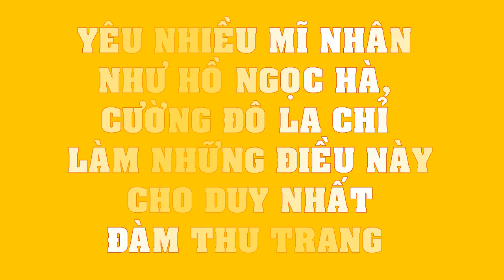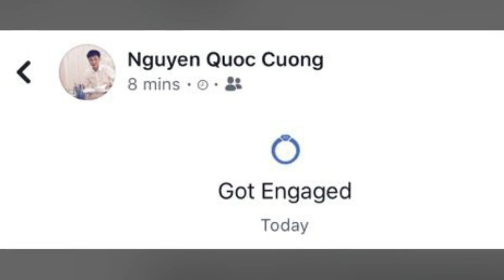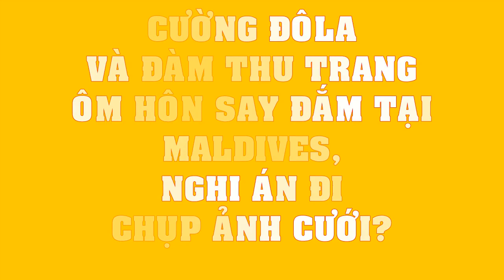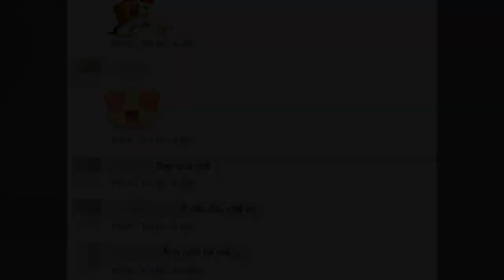Cường Đô La CÔNG KHAI gọi Đàm Thu Trang là vợ, khoe dàn siêu xe TRĂM TỶ